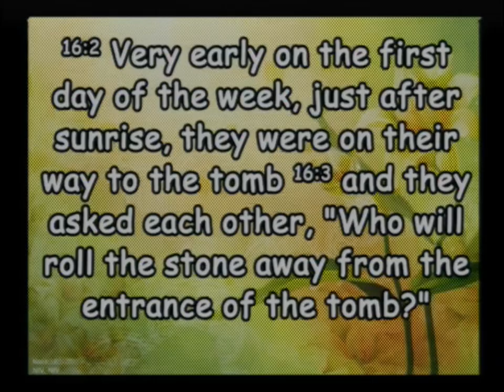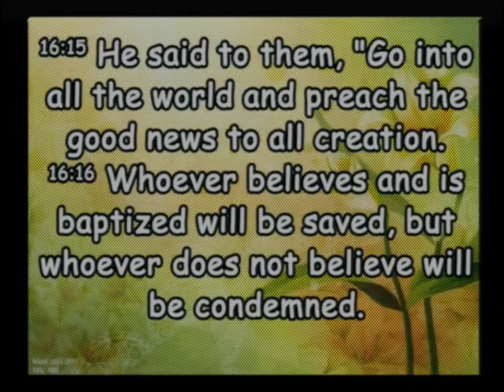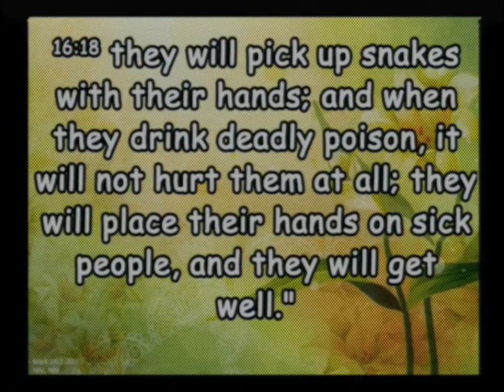20240331 Easter Sunday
Sunday Service - Easter Sunday